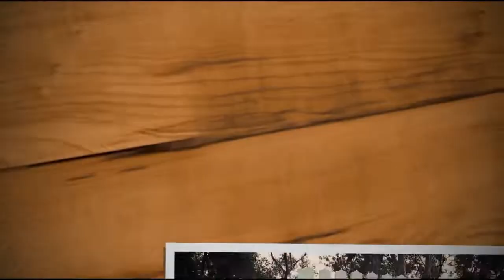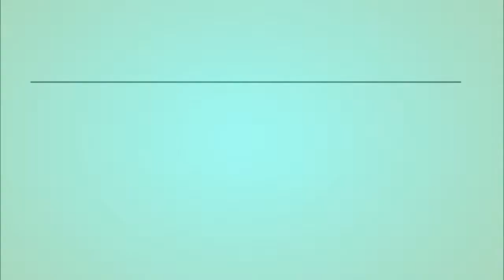Cooch Behar Rajbari (Royal Palace) | কোচবিহার রাজবাড়ী | Gajol NEW Town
◾Cooch Behar Palace, also called the Victor Jubilee Palace, is a landmark in Cooch Behar city, West Bengal . It was modeled after the Buckingham Palace in London in 1887, during the reign of Maharaja Nripendra Narayan.

◾The Cooch Behar Palace, noted for its elegance and grandeur, is a property of The Mantri's. It is a brick-built double-story structure in the classical Western style covering an area of 51,309 square feet (4,766.8 m2). The whole structure is 395 feet (120 m) long and 296 feet (90 m) wide and is on rests 4 feet 9 inches (1.45 m) above the ground. The Palace is fronted on the ground and first floors by a series of arcaded verandahs with their piers arranged alternately in single and double rows. At the southern and northern ends, the Palace projects slightly and in the centre is a projected porch providing an entrance to the Durbar Hall . The Hall has an elegantly shaped metal dome which is topped by a cylindrical louver type ventilator. This is 124 feet (38 m) high from the ground and is in the style of the Renaissance architecture . The intros of the dome is carved in stepped patterns and Corinthian columns support the base of the cupola. This adds variegated colours and designs to the entire surface. There are various halls in the palace and rooms that include the Dressing Room, Bed Room, Drawing Room, Dining Hall, Billiard hall, Library, Toshakhana, Ladies Gallery and Vestibules. The articles and precious objects that these rooms and halls used to contain are now lost.

◼️ My Camera
◼️ My Sound Recorder Mic
◼️ My Phone